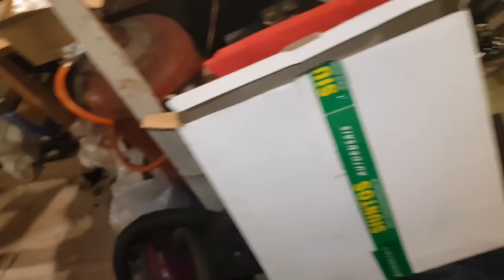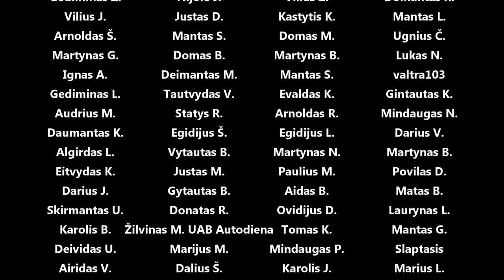Stabdžių pūslės, cilindro, pedalų, lubų montavimas, panelės nurengimas ir prausimas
Panaudota muzika: Bottom Of My Bottle (Bad Glitches Remix) - Lvly
Fake - André Aguado
Keep On It - Mar Vei
Real Close - Far Orange